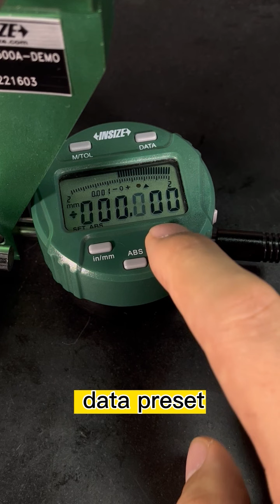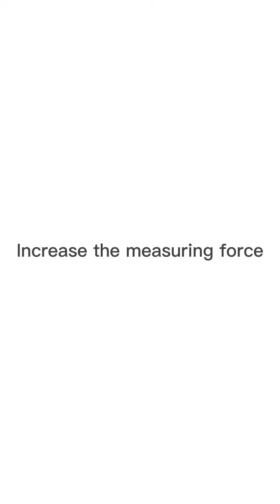2931 Operation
CARBON FIBER COMPARISON GAGES